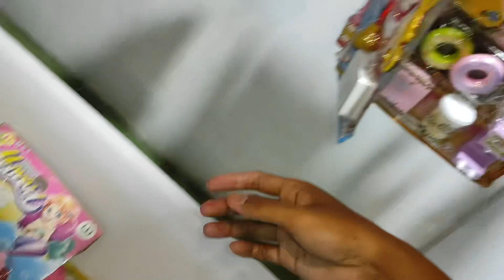Mencari Mainan barbie Di Atas Pohon Memasak Ice cream Masak Masakan es krim es kriman meja makan